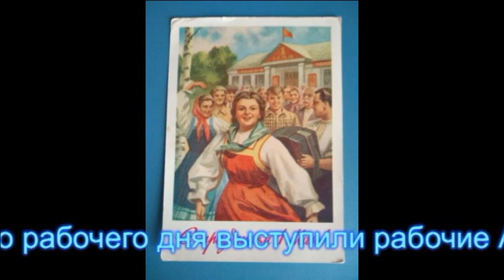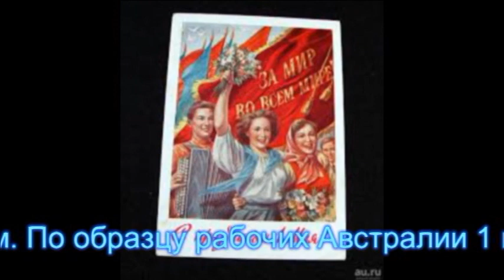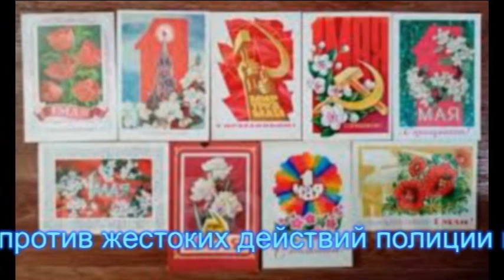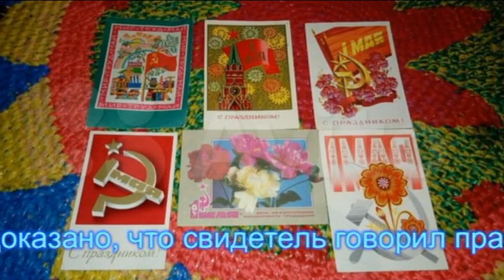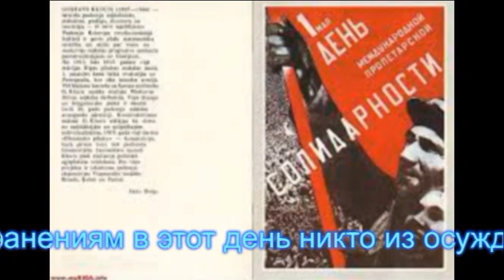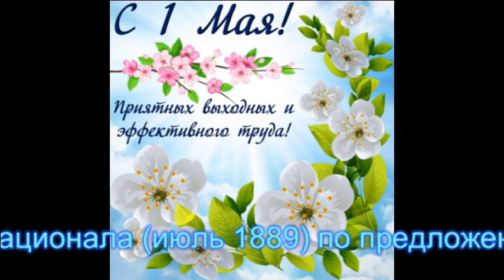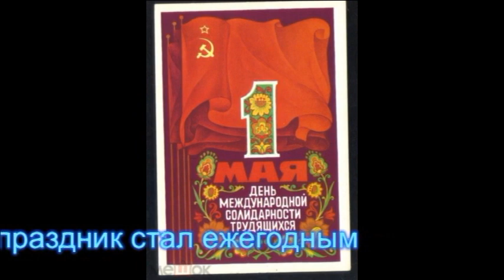1 Мая в старинных открытках...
Первомай в современном виде возник в середине XIX века в рабочем движении, выдвинувшем в качестве одного из основных требований введение восьмичасового рабочего дня.
Первыми с требованием восьмичасового рабочего дня выступили рабочие Австралии 21 апреля 1856 года. С тех пор этот праздник в Австралии стал ежегодным.
По образцу рабочих Австралии 1 мая 1886 года анархические организации США и Канады устроили ряд митингов и демонстраций. При разгоне такой демонстрации в Чикаго 4 мая 1886 года погибли шесть демонстрантов. В ходе последовавших на следующий день массовых выступлений протеста против жестоких действий полиции в результате взрыва брошенной неизвестным бомбы были убиты восемь полицейских, ранены не менее 50, и в последовавшей перестрелке были ранены минимум четверо рабочих (по некоторым данным, до пятидесяти убитых и раненых), несколько десятков человек получили ранения. По обвинению в организации взрыва восемь рабочих-анархистов были приговорены к повешению, троим из них, когда главный свидетель обвинения признался в том, что оговорил вообще всех осуждённых, смерть заменили приговором к 15 годам каторги (впоследствии было доказано, что свидетель говорил правду, когда признался в оговоре, и обвинение в данном преступлении было ложным, так как, хотя бомбы производили и к вооружённому выступлению готовились, но к боестолкновениям 5 мая и смертям и ранениям в этот день никто из осуждённых никак причастен не был). Один из казнённых — Альберт Парсонс — был братом известного полковника армии Юга, ошибочно названного Хосе Марти генералом, сам в прошлом солдат армии конфедератов, но порвал с расистскими предрассудками и женился на бывшей рабыне индейско-мексиканского происхождения Люси Парсонс.
Именно в память о казнённых анархистах Парижский конгресс II Интернационала (июль 1889) по предложению американских рабочих, запланировавших свою забастовку на 1 мая 1890 года, объявил эту дату Днём солидарности рабочих всего мира, и предложил отметить его демонстрациями с требованием 8-часового рабочего дня и другими социальными требованиями. Как и в Австралии, успех демонстраций привёл к тому, что праздник стал ежегодным